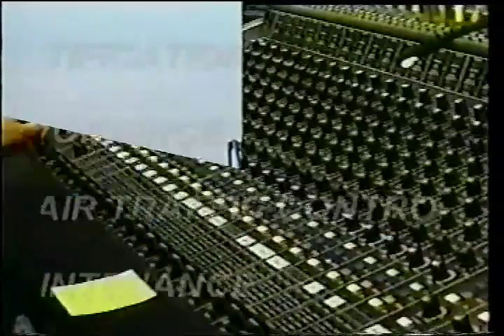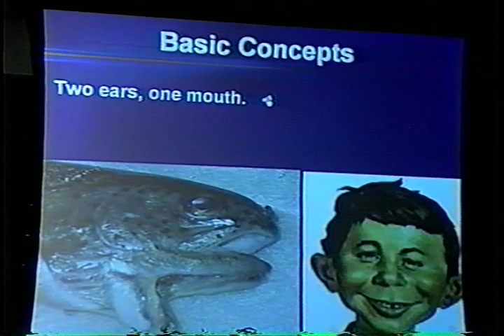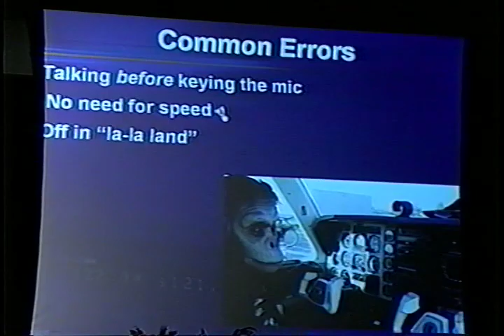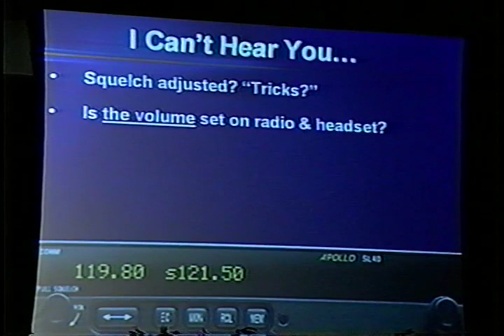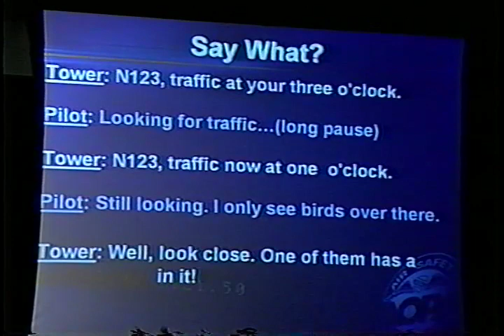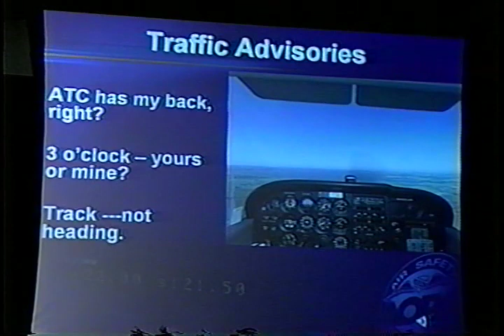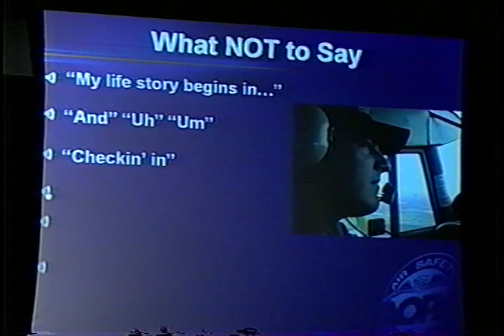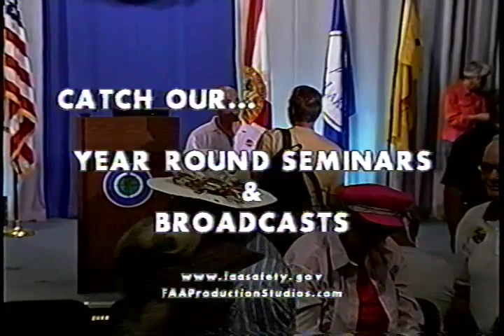AOPA-ASF: Say It Right! Radio Communications in Today's Airspace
Episode 07042003
AOPA-ASF: Say It Right! Radio Communications in Today's Airspace, Bruce Landsberg